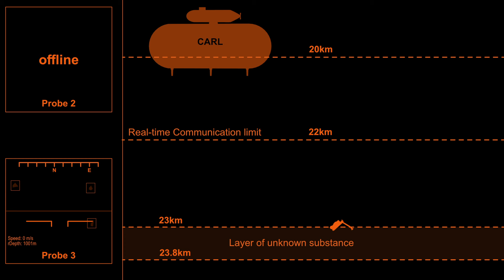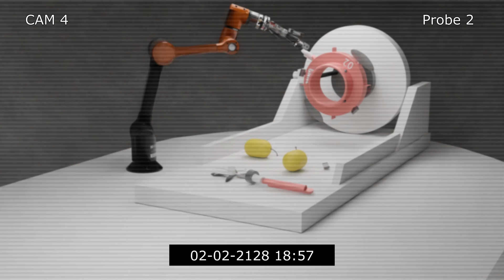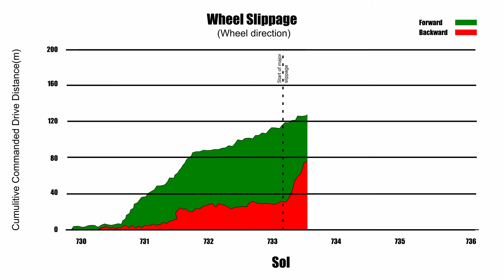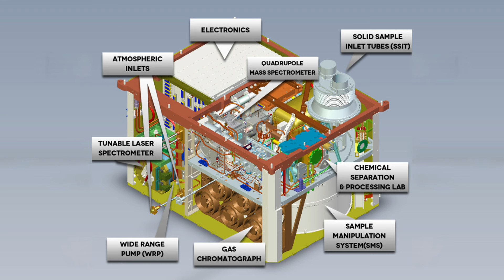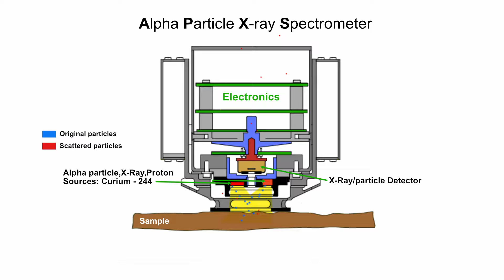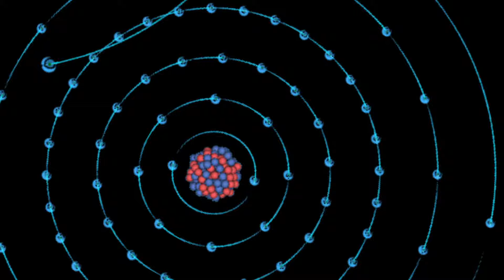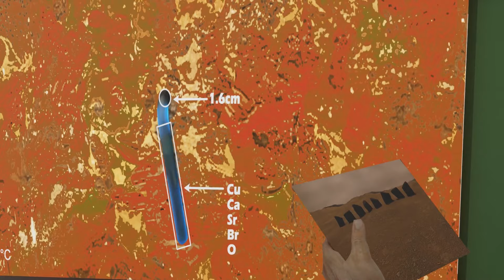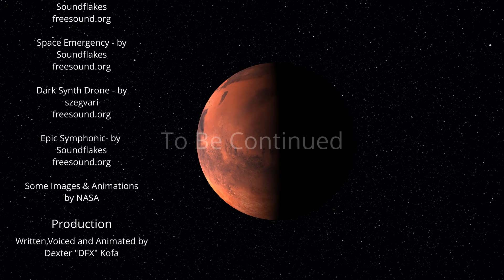Free Return Trajectory: Episode 4 - Pathways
In the 4th episode of Free Return Trajectory, Curiosity probes a boulder that fell from the sky but not from space.